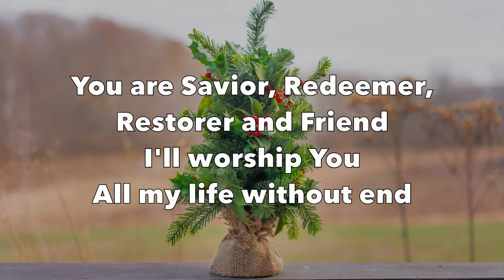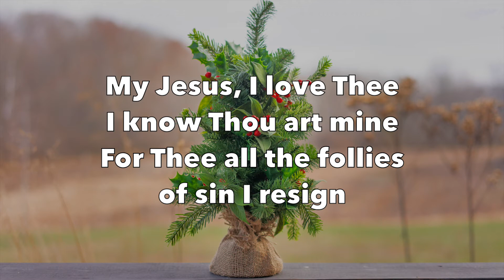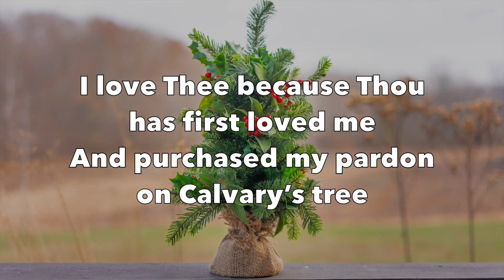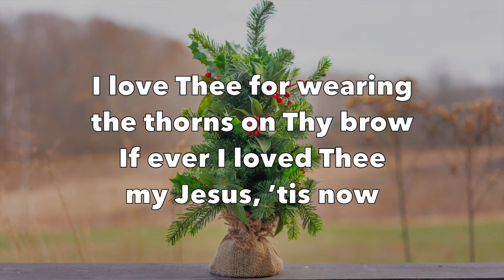Oh the Sweetness of Your Name / My Jesus, I Love Thee (Medley) - Maranatha! Music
Oh the Sweetness of Your Name / My Jesus, I Love Thee (Medley)
by Maranatha! Music

Featured on album “Praise 20 - Who Is Like the Lord”
From iTunes

Lyrics:

Oh the Sweetness of Your Name
Like water to a thirsty soul
You are Savior, Redeemer, Restorer, and Friend
I'll worship You
All my life without end
Sweet Jesus, Lord Jesus
How precious is Your Name

My Jesus, I love Thee, I know Thou art mine;

I love Thee because Thou has first loved me,

Songwriter/ Composer:
Bill Cantos, William R. Featherstone, Adoniram J. Gordon & Mari Falcone Cantos

Original Image:
By Carolyn Christine
From Unsplash.com